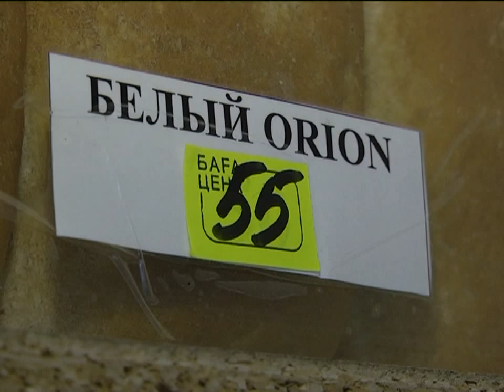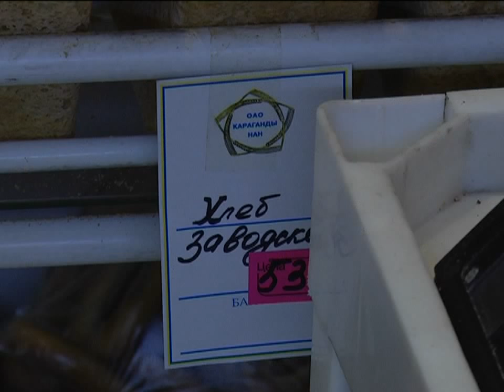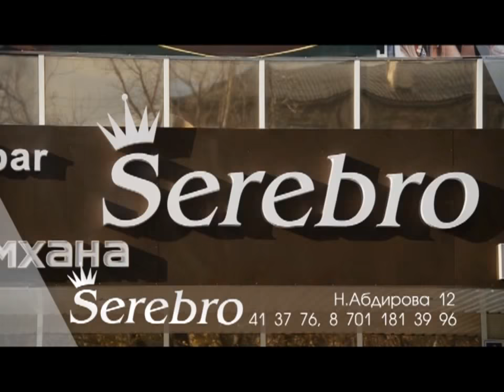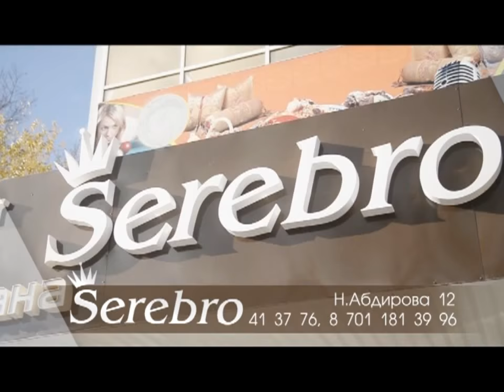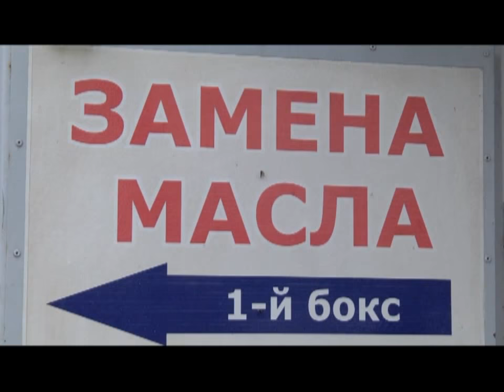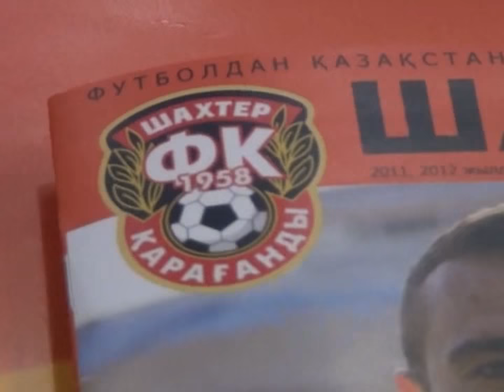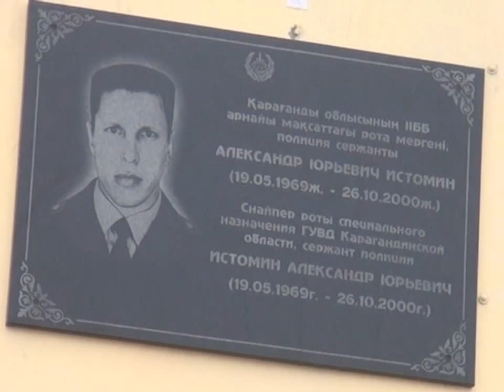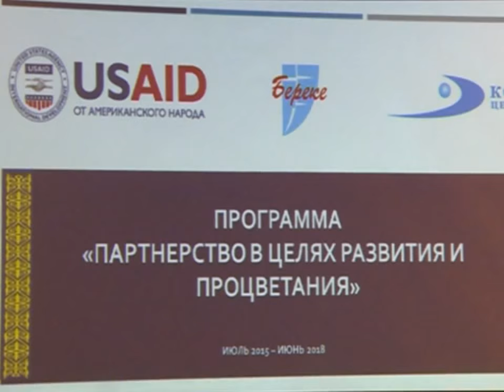05/11/2015 - Новости канала Первый Карагандинский